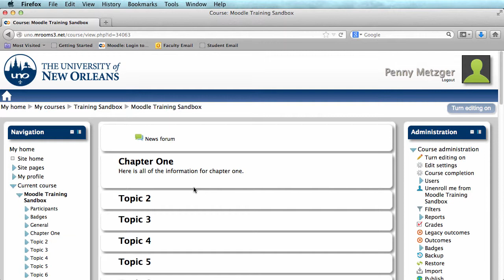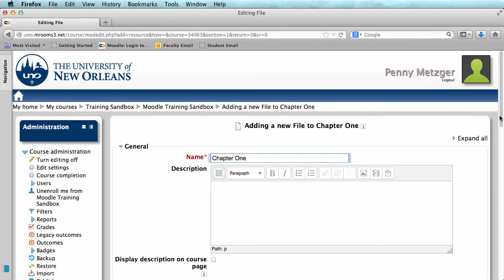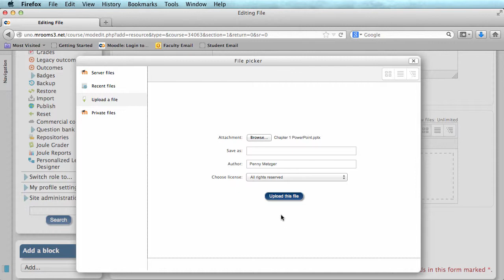Moodle Support - Adding Files